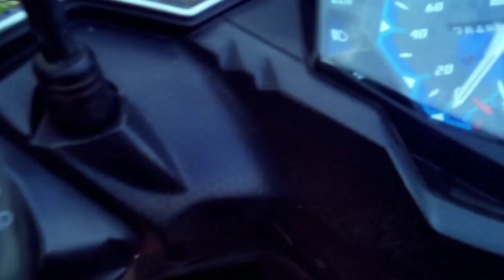pemuda ini bingung motornya ada dua...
suatu petang aku pergi mencuci motor, memangkas rambut, sholat ashar, kemudian makan bakso. saat aku makan tiba-tiba ada motor yang sama terpatri di dekat motorku.